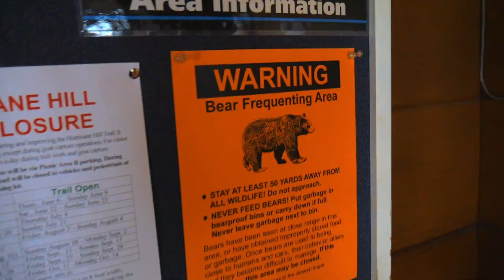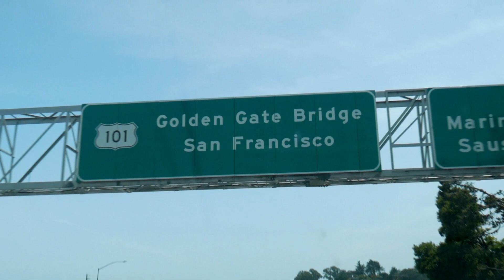How to: US-Westcoast Road Trip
Als großer Sommerurlaub war ich mit meiner Familie für 3,5 Wochen in den USA, in denen wir einen Roadtrip von Seattle bis Los Angeles, immer am Pazifik lang gemacht haben. Dabei sind wir größtenteils den Highways 101 und 1 gefolgt.
Meine Eindrücke und Erlebnisse gibt es in diesem Video.

Viel Spaß :)

Music by Singer-Songwriter